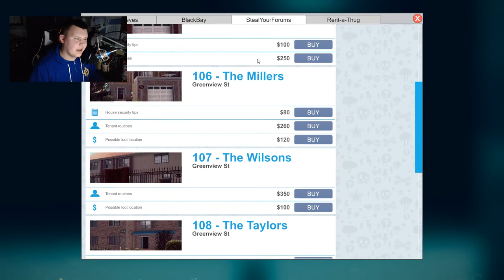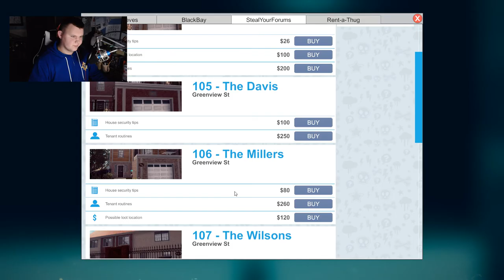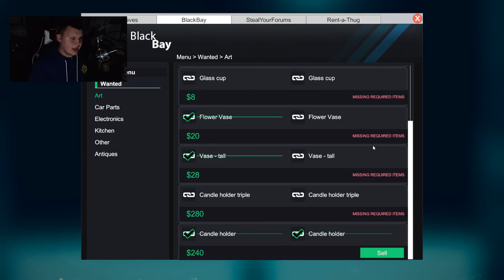Thief Simulator - Part 5 - NEW TOYS